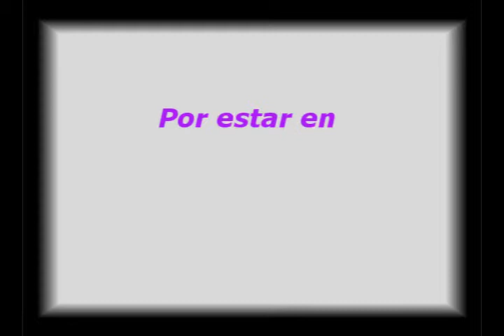[Entrevista] Juan C. Baglietto - Premios Carlos Gardel 2012